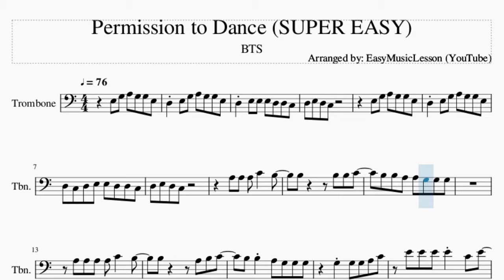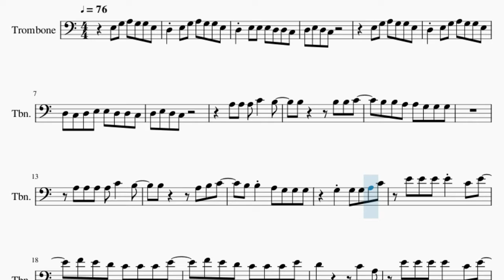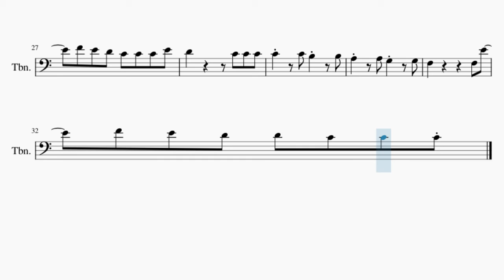SUPER EASY Trombone Sheet Music: How to play Permission to Dance by BTS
Here is a sheet music/tab video on the song Permission to Dance (SUPER EASY) by BTS on the trombone. A trombone sheet music arrangement which is transposed to notes that are easily played by trombone, for the song Permission to Dance (SUPER EASY) by BTS.

EasyMusicLesson teaches you to play the your favorite instrument, through well-arranged sheet music so that you too can learn how to play Permission to Dance (SUPER EASY) by BTS on the trombone as fast as you can. A trombone sheet music with backing tracks to help your play the song better.

Chords of Trombone arrangement:
C Maj   G Maj   A Min   A Min   F Maj   C Maj   F Maj   G Sus 4
E Maj   A Min   E Maj   F Maj   G Maj   A Min   E Maj   F Maj
G Maj   C Maj   G Maj   A Min   A Min   F Maj   C Maj   F Maj
G Sus 4   C Maj   G Maj   A Min   A Min   F Maj   C Maj   F Maj
G Sus 4   E Maj   A Min   E Maj   F Maj   G Maj   C Maj   G Maj
A Min   A Min   F Maj   C Maj

Melody notes of Trombone:
E3 G3 A3 G3 G3 E3
D3 E3 G3 A3 G3 G3 E3
D3 E3 E3 E3 D3 D3 C3
D3 E3 D3 C3
D3 C3 D3 E3 E3 D3 D3 C3
A3 A3 A3 C4   B3
B3     B3 B3 C4
B3 B3 A3 A3 G3 G3 G3
A3 A3 A3 A3 C4   B3
B3     A3 B3 C4
B3 B3 A3 G3 G3 G3
G3 G3 G3 A3 C4
E4 E4 E4 E4 C4 E4
F4 E4 D4 C4 C4 C4 E4
D4       C4   A3
F4 E4 D4 C4   C4   E4
D4
E4 E4 E4 G4 G4
E4 D4 C4 E4
F4 E4 D4 D4 C4 C4 C4